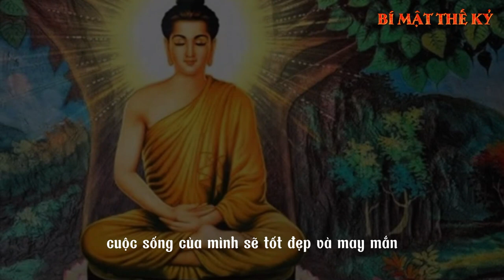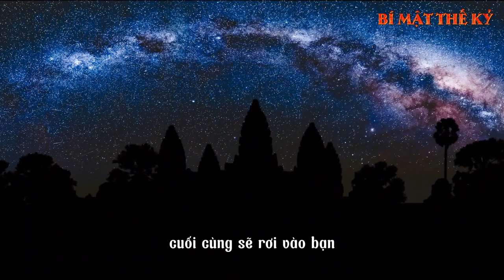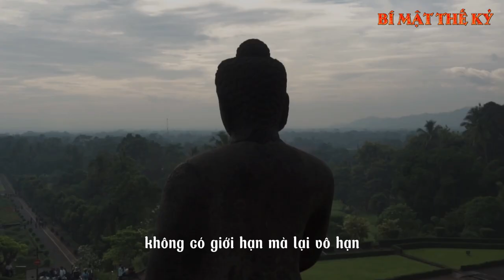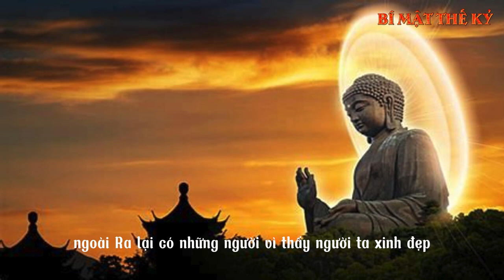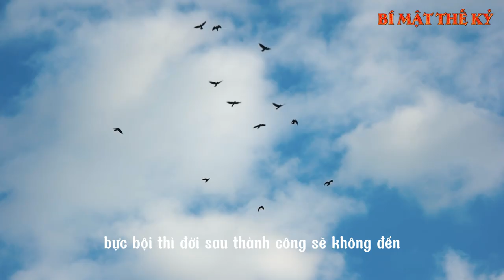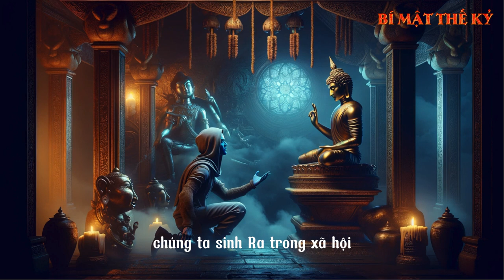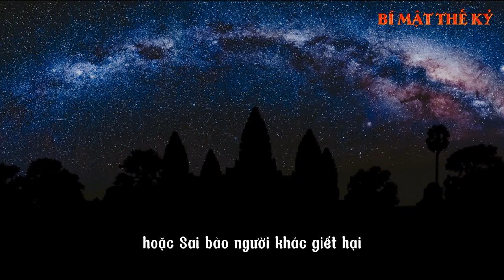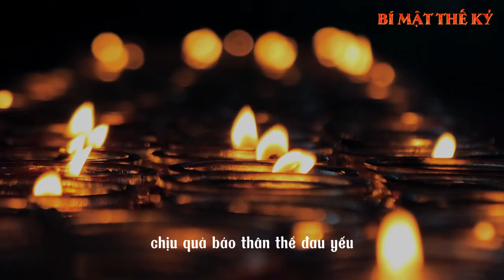6 Nhân Quả Quyết Định Cuộc Đời Bạn Sướng Hay Khổ - Đừng Coi Thường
6 Nhân Quả Quyết Định Cuộc Đời Bạn Sướng Hay Khổ - Đừng Coi Thường
Bí Mật Thế Kỷ Mang Đến Những Bài Học Giá Trị Nhất Giúp Nâng Cấp Cuộc Sống Của Bạn Lên 1 Đỉnh Cao Mới !